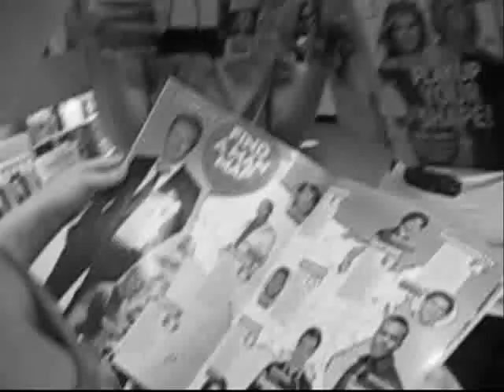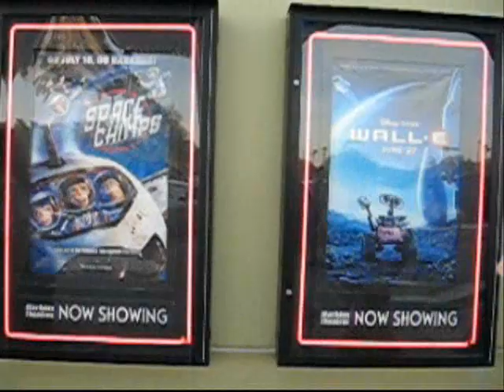For No Reason by Joanna Wang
some of the youth group girls made a music video--- this was the first one